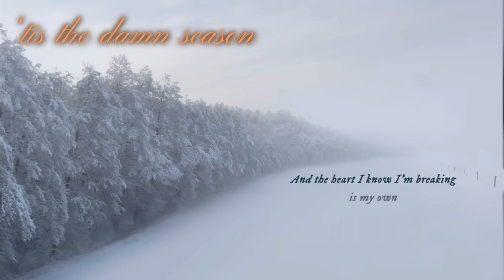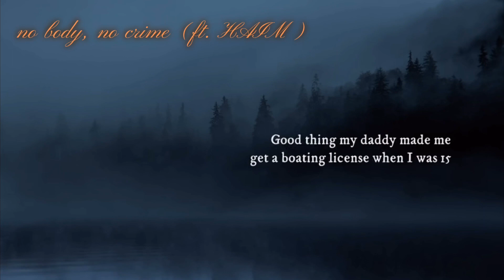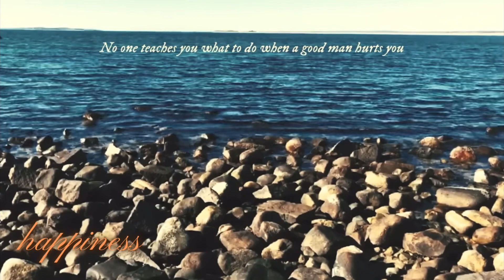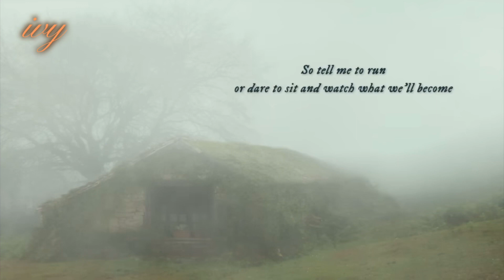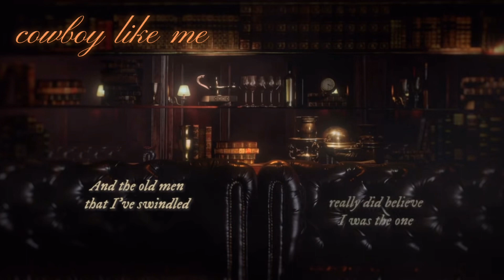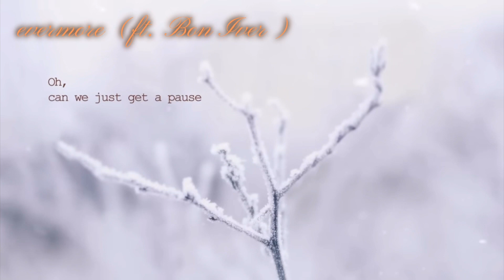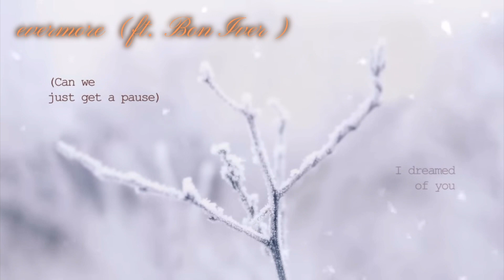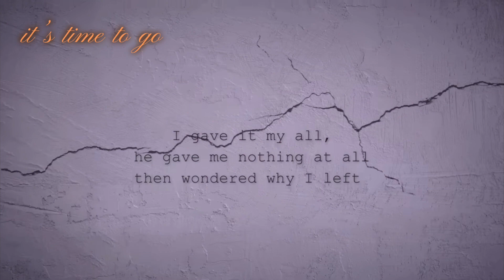All the Bridges for Taylor Swift’s evermore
All the bridges to evermore by Taylor Swift.